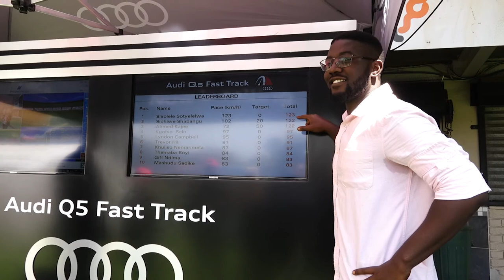Now is calling' for cricket development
Audi, the Progressive Partner to the Proteas, has unveiled the Audi Q5 Fast Track, a new development initiative aimed at unearthing the next crop of great South African fast bowlers.  The initiative will be run in conjunction with Cricket South Africa (CSA) and will be the first to utilise state-of-the-art technology to assess and identify previously untapped talent from disadvantaged areas.  The programme will be powered by a fleet of Audi Q5s which will be taking Audi’s ‘Bowling Lab’ technology to locations around South Africa over the coming month. As Progressive Partner to the Proteas, Audi developed the ‘Bowling Lab’, a set-up which utilises state of the art PitchVision technology to instantly analyse a bowler’s performance by comparing pace, line, length, deviation and bounce to that of a current Proteas bowler.  It is this technology which will assist the Audi Q5 Fast Track team in their aim of unearthing hidden bowling gems. The team tasked with identifying and unlocking the potential of talented young bowlers will be made up of some of the most prominent individuals in South African development cricket.  They will be led by ex-Protea speedster and development guru Mfuneko Ngam. Ngam will be joined by CSA appointed coaching experts including former Proteas bowler Victor Mpitsang. The Audi Q5 Fast Track will be visiting locations across Gauteng, Limpopo, Kwa-Zulu Natal, Eastern Cape and Western Cape over a one-month period with the first event taking place at Kagiso Cricket Club on 23 September 2017.